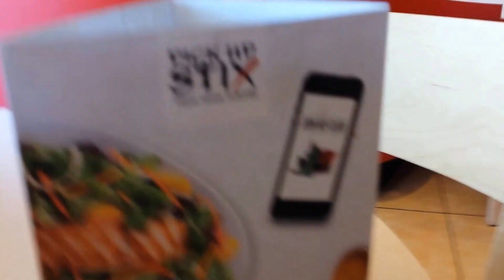Average Asian Restaurants in California